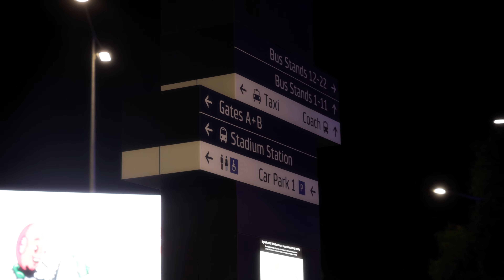BLACKPLATNUMZ Night drive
-If you're going to use my footage for TikTok's/Reels/other social
media, PLEASE tag me!

TikTok @loveajuaye  IG @loveajuaye, @blackplatnumz

-If you use my footage for YouTube, please put my link as close to the
top of the desc as possible. PLEASE link my original video that you got
the footage from, in an end card.
This is crucial, and I will remove your video if I see it without any credit
at all.

The more views/exposure I get, the more cool stuff I can film